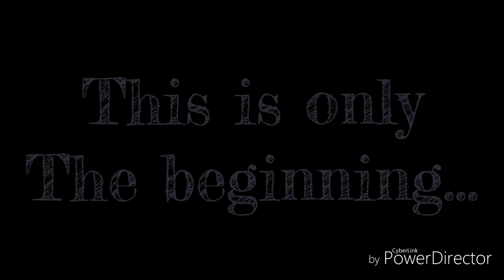Hourglass - Set it Off Gacha Life Music Video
Hello my wonderful people, are you well?! I certainly hope so and that if not that this post brightens your day!

Today we have some new characters coming to the channel who you haven't met yet, but don't worry! You will see more of them soon...

I plan to post another video within the next 2 weeks as it will be my holidays very soon and the said project is very nearly complete. Sorry I don't have a set schedule everyone but I always go for quality over quantity.

Huge shout out and thanks to Little_bunnn on Instagram and Gacha Life Amino for making the thumbnail that also appeared in the video. please go and check her out.

Well I'll make this description short and sweet but hope you enjoy the video and don't forget to check out the original music video by Set it Off!